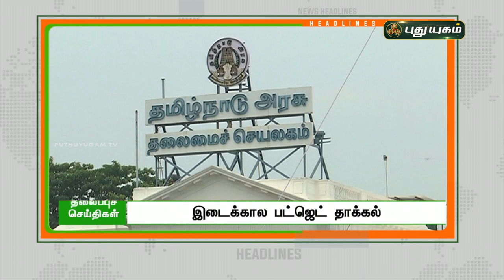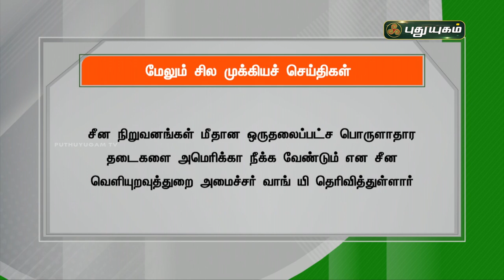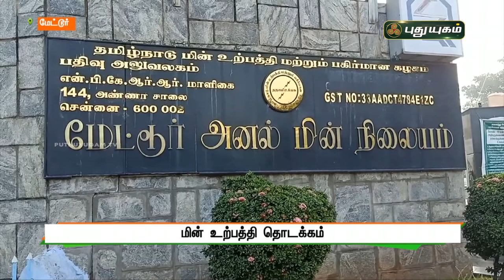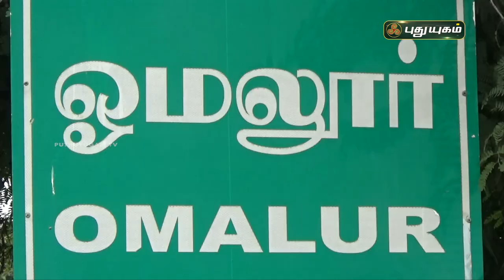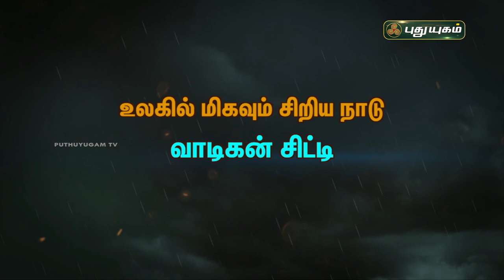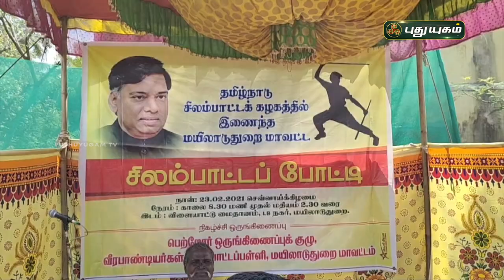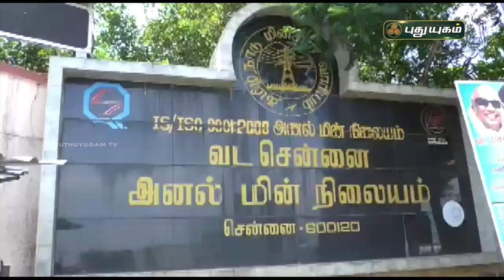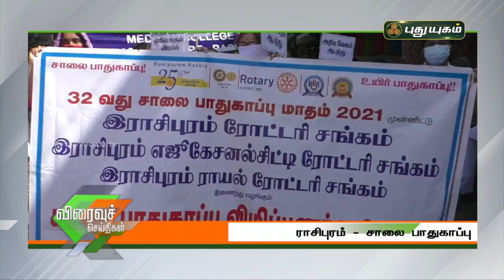புதுயுகம் செய்திகள் | 8 PM News | 23-02-2021| Puthuyugam News | PuthuyugamTV